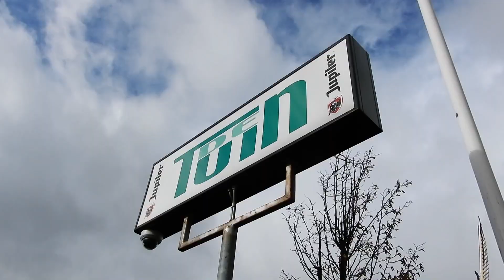RTL4 Da's Goed Geregeld - Iris Berger